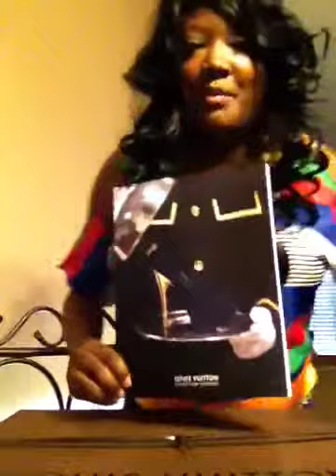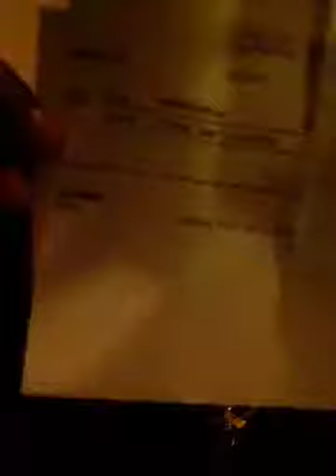Louis Vuitton speedy 35 Bandouliere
Louis Vuitton review speedy 35 Bandouliere